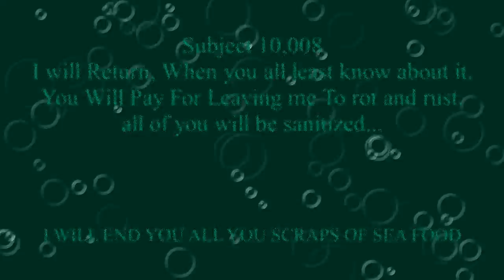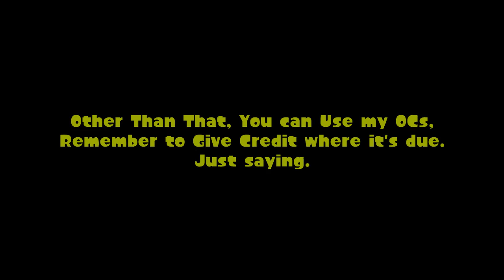Everything is Going to Fishsticks (Splatoon Talk + OC Info)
Just A Talk About what is going on so far.